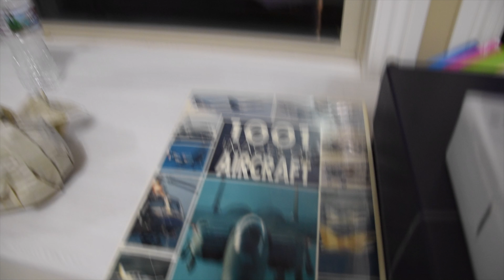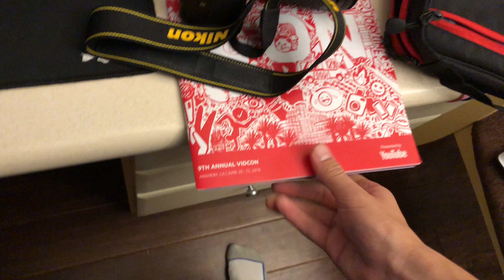UNRELEASED Nerf Guns at VidCon 2018??? VidCon 2018 Vlog: Day 2!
I had only one day at VidCon this year. Yeah... pretty limited experience.

Xbox: AlienTub548018
PS4: Nerfolego
Steam: Vitaly Ivanov